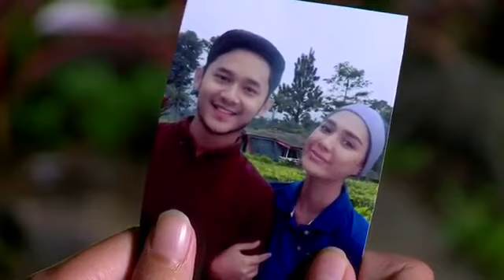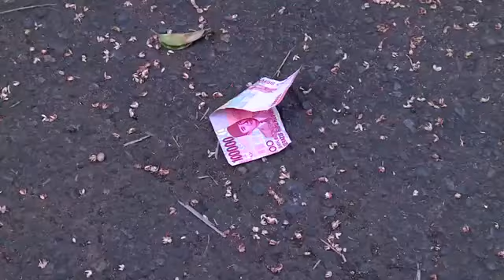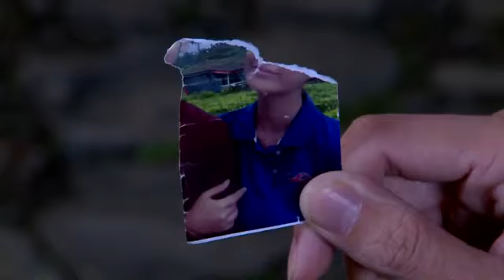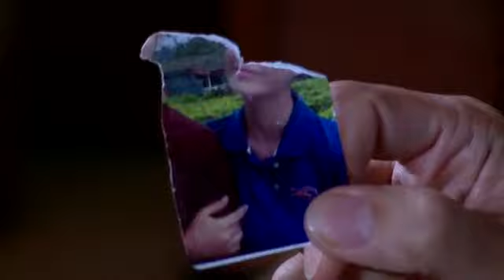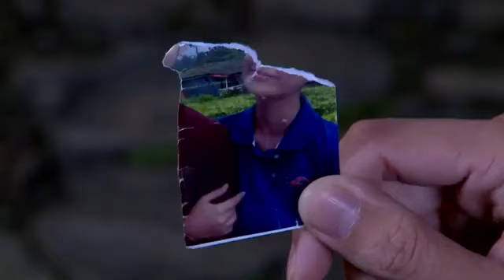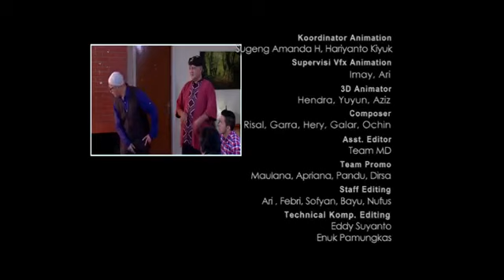FTV Nikki Frazetta & Raquel Katie Larkin Keberuntungan Cinta